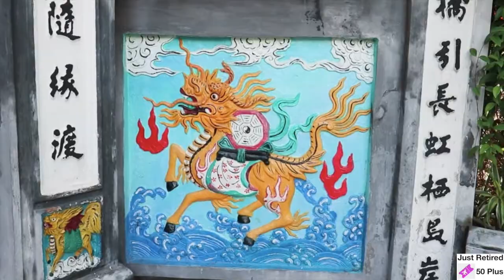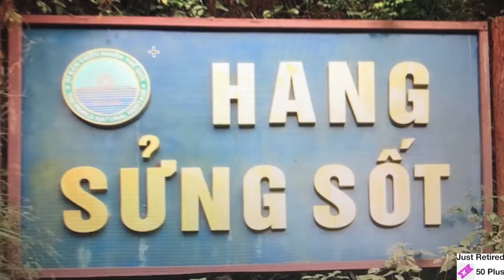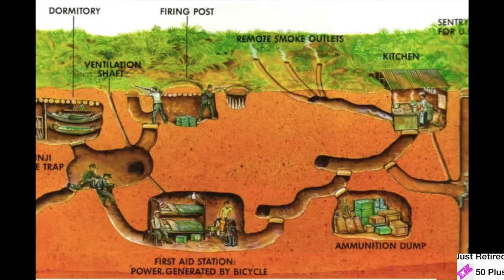Vietnam video2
A video compilation with our JustRetired50Plus visit to Vietnam